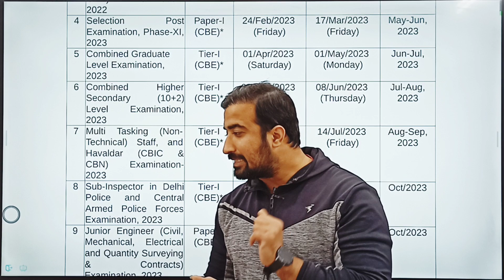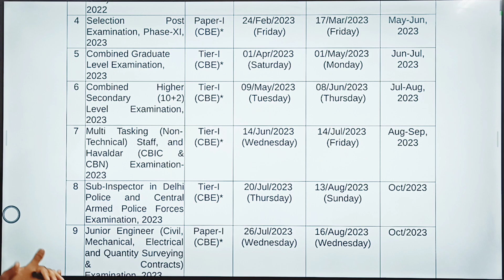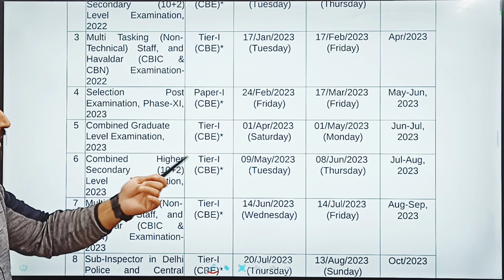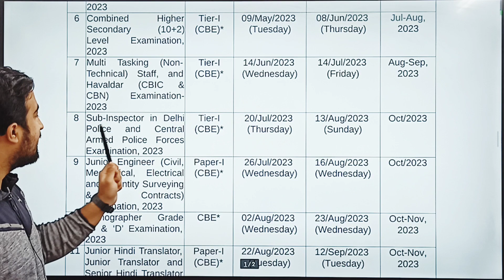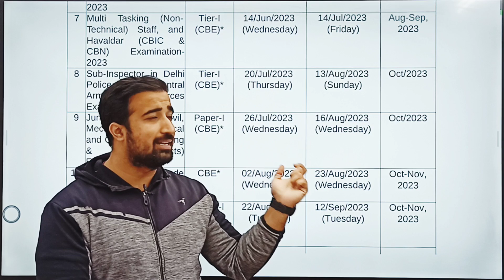SSC EXAM CALENDAR OUT || SSC EXAMS-2023